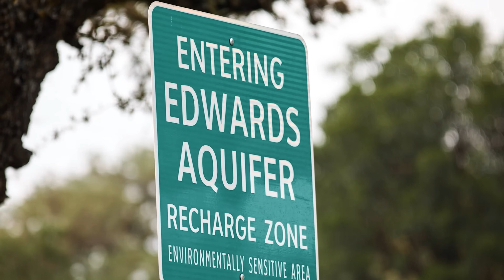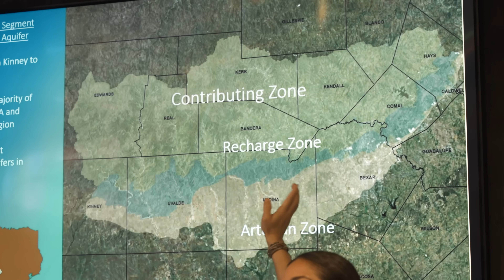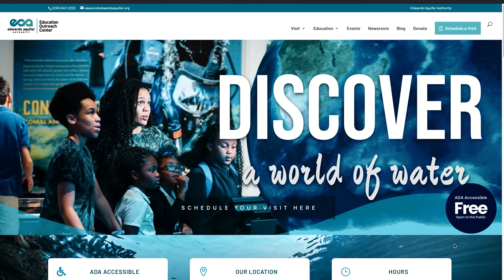Free Field Trips to Your Aquifer Education Destination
At our EAA Education Outreach Center (EAA EOC) we offer FREE field trip experiences for schools, which are geared towards groups of 10 to 100 visitors. Students rotate through education stations in groups of 20-25 for 20 minutes each. Education stations vary depending on volunteer availability, group size and grade level.